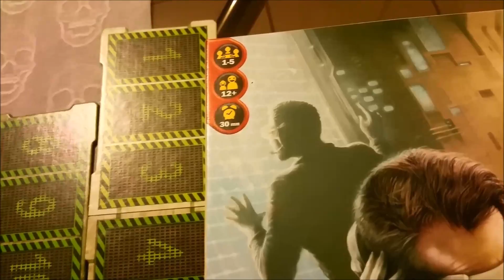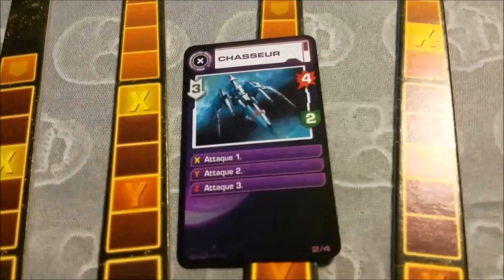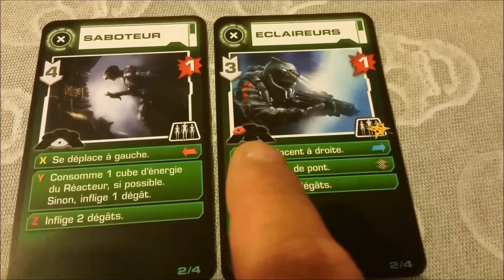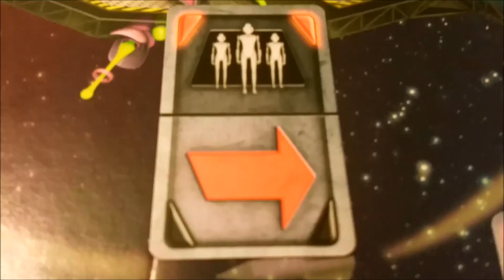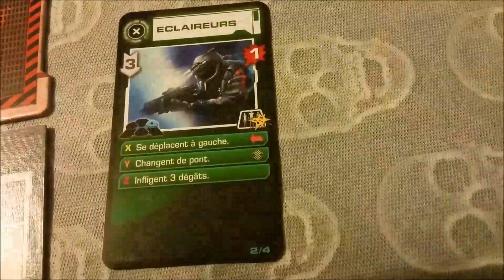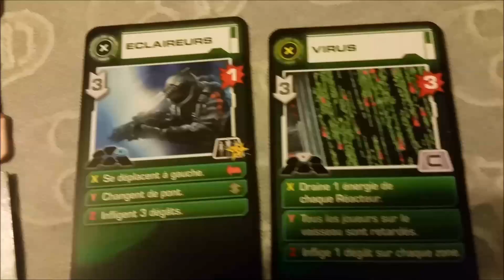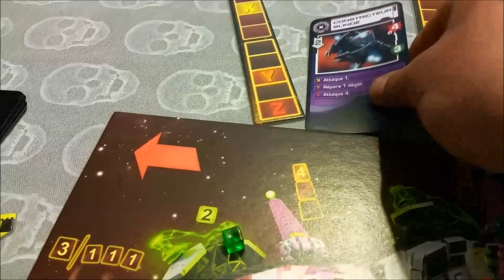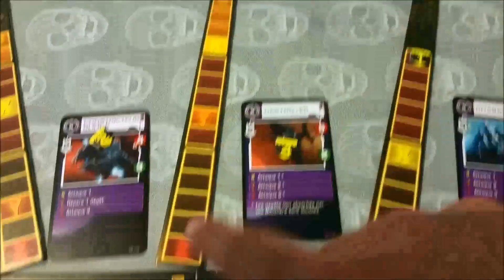space alert: initiation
une explication de space alert, un superbe jeu de coopération de Vlaada Chvátil, VF parue chez Iello.
C'est ma première vidéo, il doit y avoir plein de défauts, mais bon l'envie et la passion sont là.
Bon saut!!